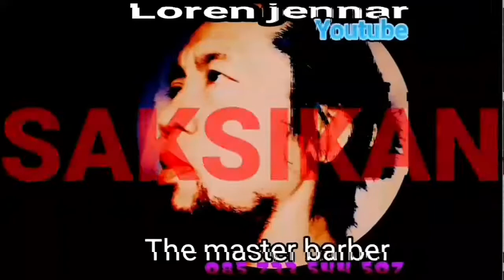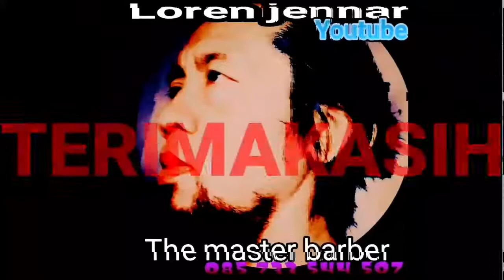Reepost 1 Challenge Memutar Spidol Di Alun-Alun Mojokerto Pesertanya Cantik-Cantik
challenge lucu
challenge lucu
challenge lucu untuk pacar
challenge lucu di wa
challenge lucu bersama pacar
challenge muka lucu
challenge pertanyaan lucu
lathi challenge lucu
challenge vs challenges
university challenge lucy beaumont
christmas cookie challenge lucy bakes
7 day challenge by lucy
belly challenge lucy
lucy charles barclay challenge daytona
lucy charles barclay challenge daytona 2020
contoh challenge lucu
lucy february challenge
lucy's diner food challenge
lucy from cookie challenge
lucy hiit challenge
lucy holiday cookie challenge
lucy hart university challenge
horror challenge ideas
lucy locket loves challenge
lucy 7 day challenge legs
lucy challenge 7 minute workout
lucy may challenge
lucy mangan university challenge
lucy wyndham march challenge
lucy october challenge
lucy oswald university challenge
episode infinity challenge paling lucu
lucy wyndham read challenge
7 day challenge lucy wyndham read
lucy 7 day challenge results
lucy charles challenge roth
challenge lucu untuk teman
lathi challenge tiktok lucu
7 day challenge lucy wyndham
7 minute challenge lucy wyndham
21 day challenge lucy wyndham
lucy wyndham challenge
christmas cookie challenge winner lucy
lucy wyndham summer challenge
lucy wyndham arm challenge
challenge yang lucu